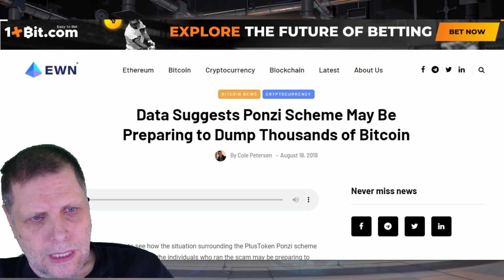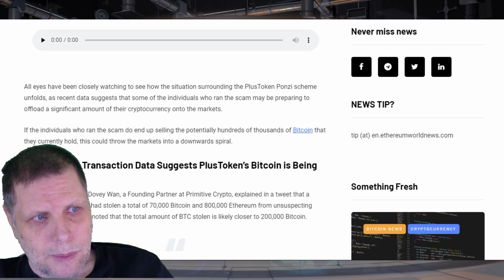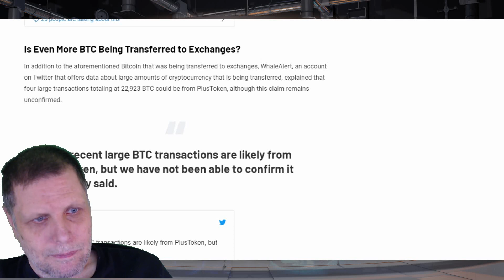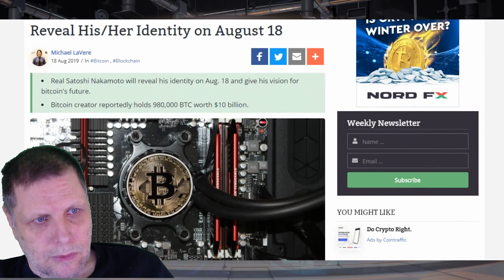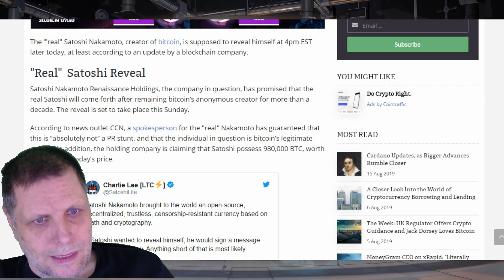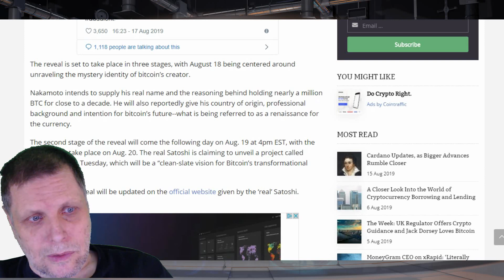will the real satochi please stand up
litecoin  LZHVqUWe8JE2PrBS7AuFU3eYgKGYPKnhpe   bitcoin   1P6yTbb7CJJVpsDUKpi2VH6CMSsc6uN8jM